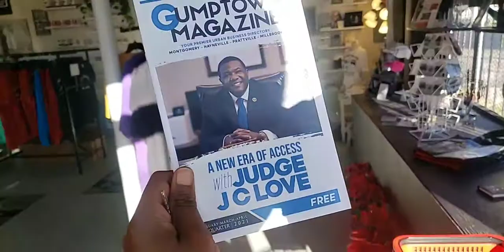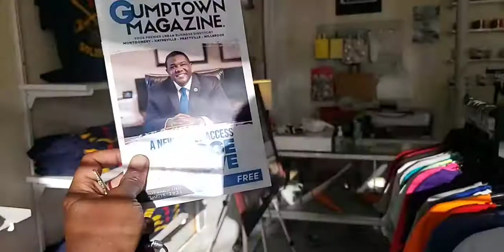Gumptown Magazine is available at Tours of Montgomery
Pick up a copy of Gumptown. Tours of Montgomery. 353 South Jackson Street. Montgomery, AL